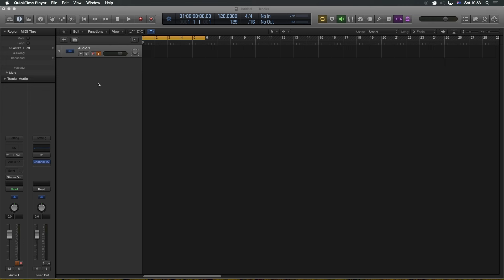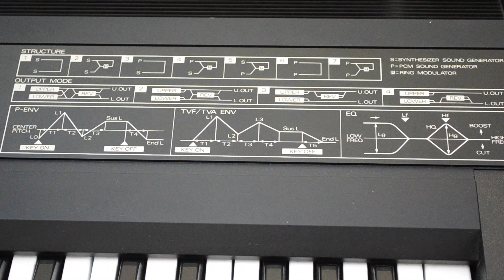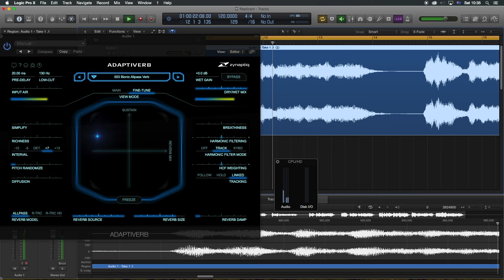Replicant - Zynaptiq Adaptiverb, Pro 2 , Roland D-50 , Moog Theremin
During SonicTalk last week (Sonic TALK 459 - Bionic Sustain) Ty Unwin enthused about Zynaptiq's Adaptiverb. The Synth noodle is based on a track I recorded many years ago. The Theremin also has some Eventide Black Hole for extra space. Basically an excuse to wash everything in way too much 'verb and be very loose with tone. I hope you enjoy.